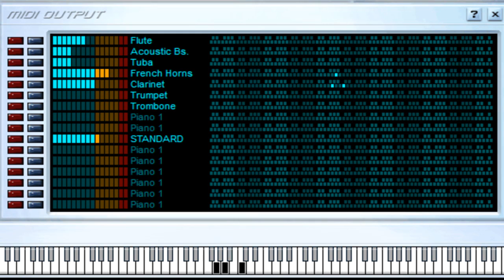El Sauce y la Palma - Banda El Recodo - Midi File (OnlyOne)